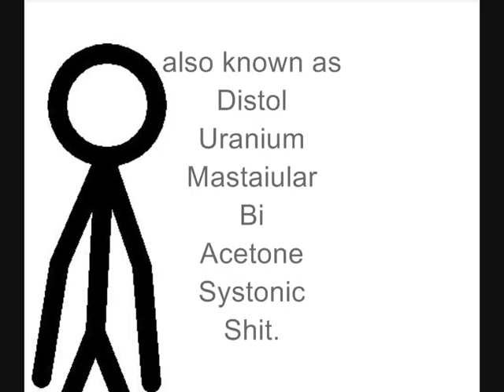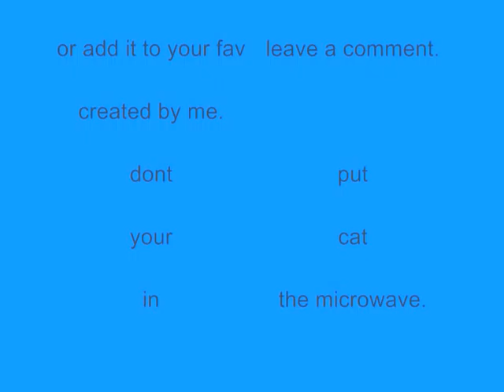The Cat In The Microwave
The cat in the microwave is one of those random videos..yeah, the program i use is called pivot . and im a real noob at it SERIOUSLY. this is my second video so far ... lol ENJOOOYY!